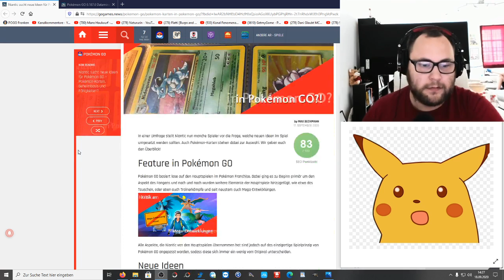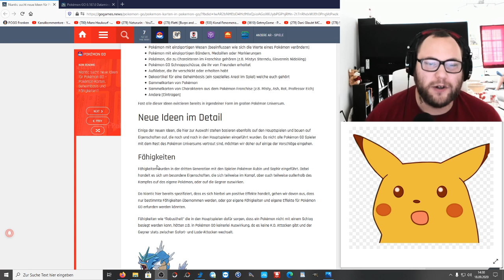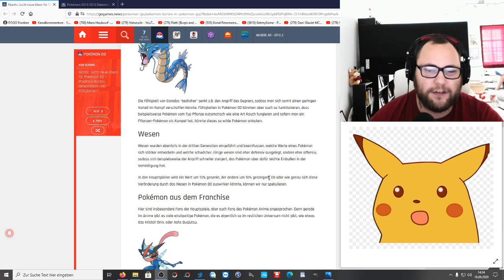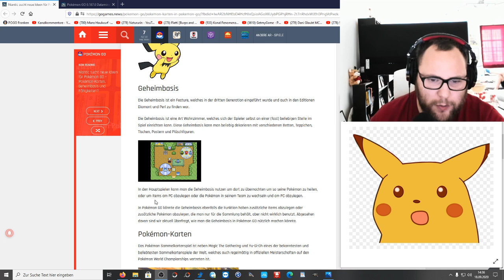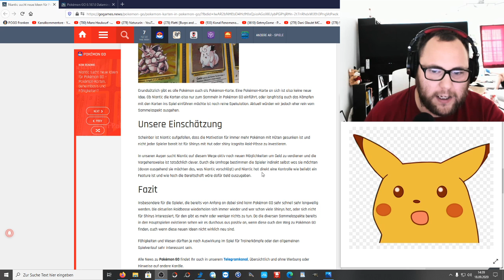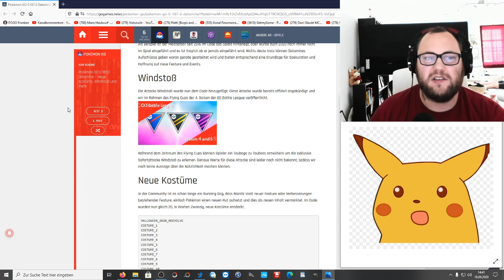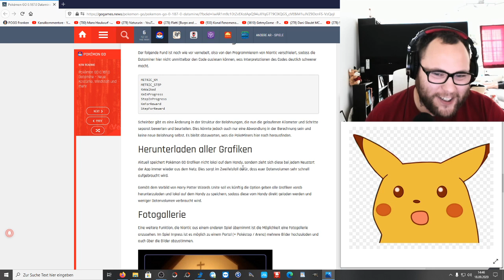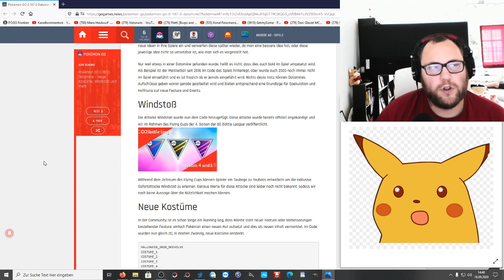Neue Ideen für Pokemon GO ? Wesen, Fähigkeiten, Geheimbasis, Sammelkarten | Pokémon GO Deutsch # 958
Welches dieser Features findet ihr am interessantesten ?

Viel Spaß